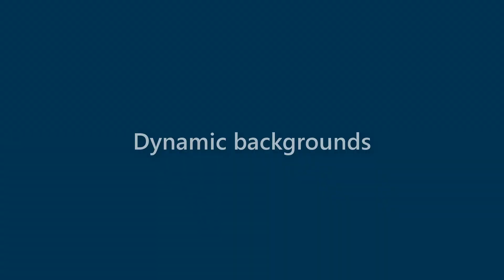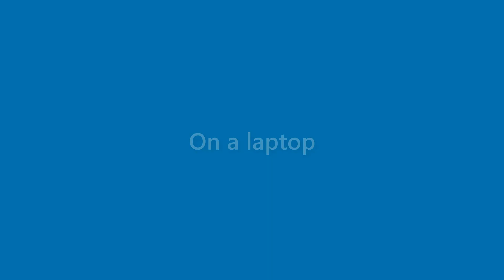Matteo Humphrey - appearance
Name Look - Matteo Humphrey - appearance. In this video we present "Matteo Humphrey" name look and feel in various scenarios.
This video will cover:
How does "Matteo Humphrey" look as a personal letterhead?
How does "Matteo Humphrey" look on a business card?
How does "Matteo Humphrey" look on a computer/laptop screen?
How does "Matteo Humphrey" look with different background colors?
How does "Matteo Humphrey" look with various fonts?